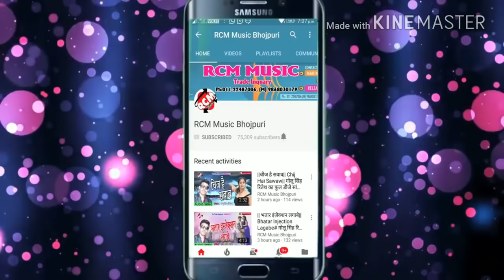Jawani Chhan Ke bechab Sakhi naihar ke Chowk Par|| bhojpuri hot song 2018